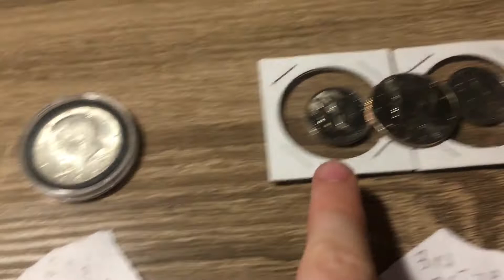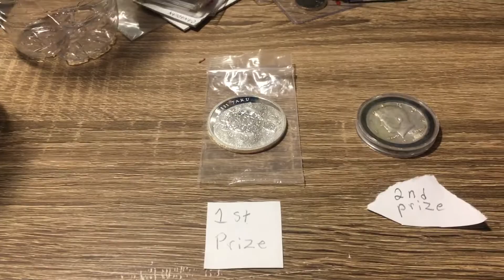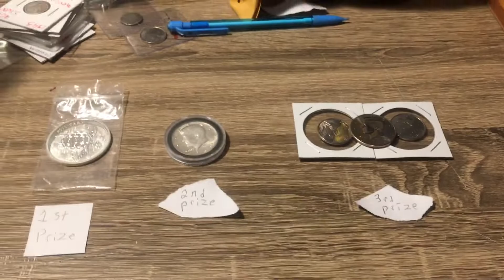GAW COMMENT VIDEO!!! (WATCH FULL VIDEO FOR RULES)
This is the 500 sub GAW!!! This is going to be epic!!! No live stream just a comment video, then the choosing vid. Ok... Here are the rules!!!
2. To be entered into the first place prize, I need to make a shout out video, then post the link/URL in the comment section below... or email it to me, at
4. No bad comments or will be illuminated...
6. HAVE FUNnNN